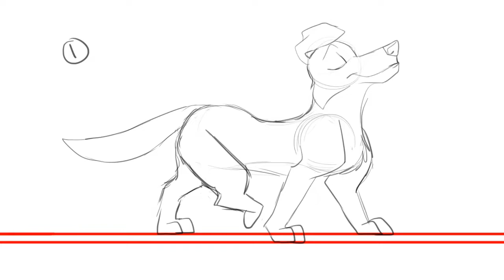Barry Walking (Animation)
Another homework X3

Animation: SketchBook Pro
Lineart and Color + BG: Clip Studio Paint Pro
Motion: Final Cut Pro